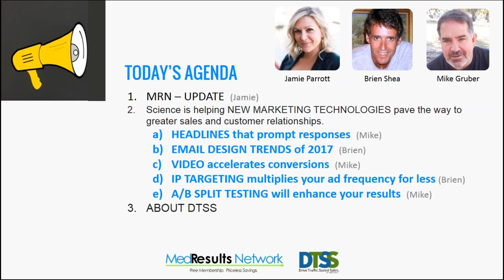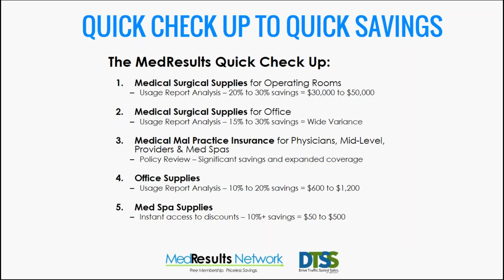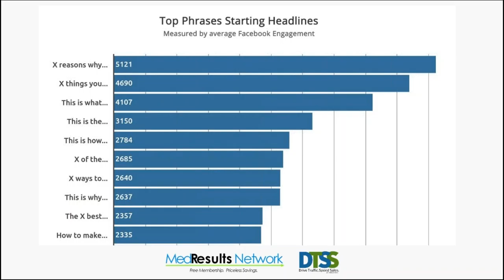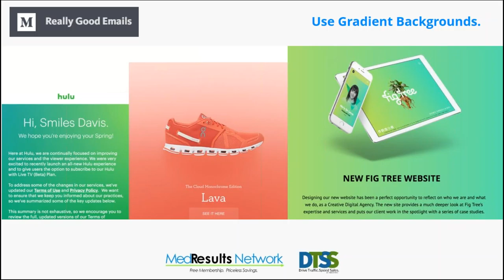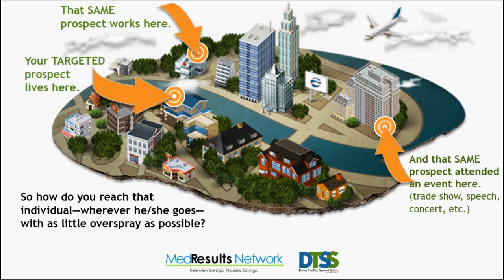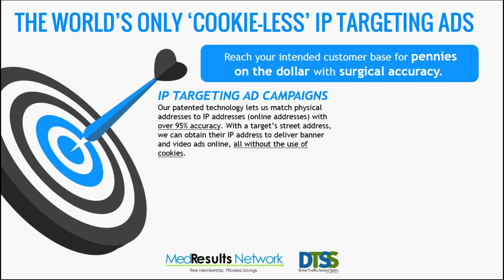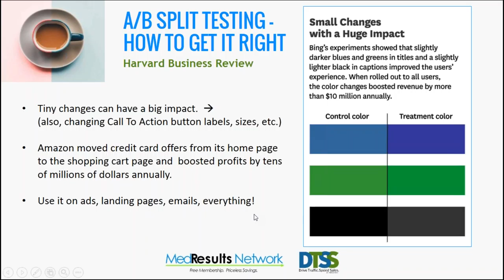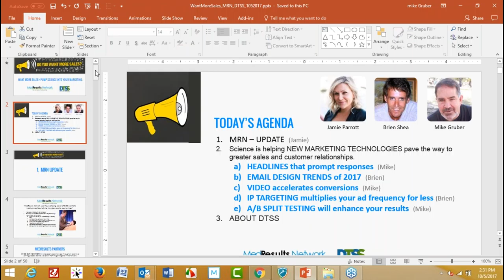Want More Sales? Pump More Science Into Your Marketing!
Join MedResults and CI-Media Science to discover new marketing technologies which will help you pave the way to greater sales and customer relationships.

What you’ll discover in this webinar:

  •  HEADLINES: After analyzing more than 100 million headlines, learn which types of headlines prompt responses, what the perfect headline length is, which 3 words performed the best, which headlines performed the worst and much more.
  •  EMAIL DESIGNS: There are, really, only two email designs any successful business is using. Find out what they are and how you can quickly put them to work for you.
  •  IP TARGETING: Learn what it really is and how, when used properly, it can multiply your ad frequency for a mere FRACTION of what you’re paying now.
  •  A/B SPLIT TESTING:  Why it’s important and how it can greatly enhance your results.

Everyone who attends this webinar should come away with solid, actionable advice they can immediately use. And that will pump more science into your sales.